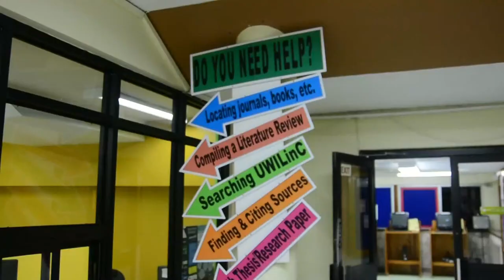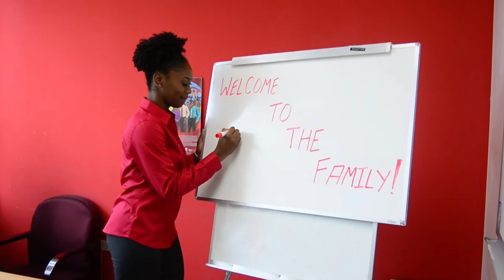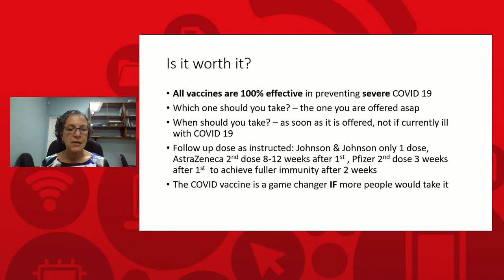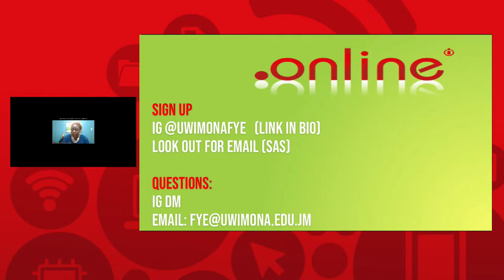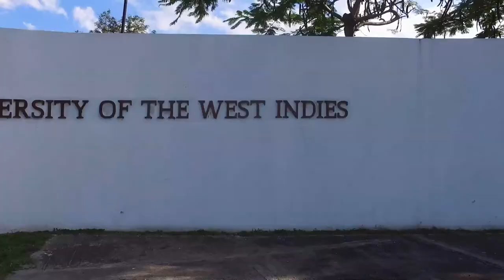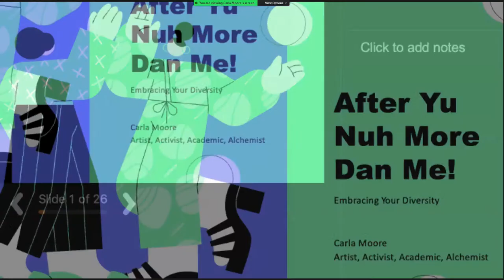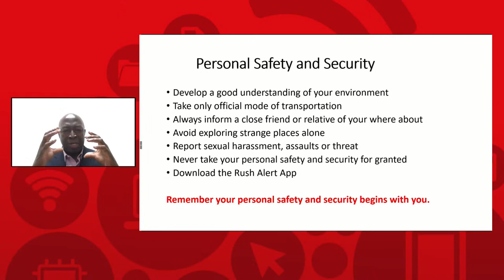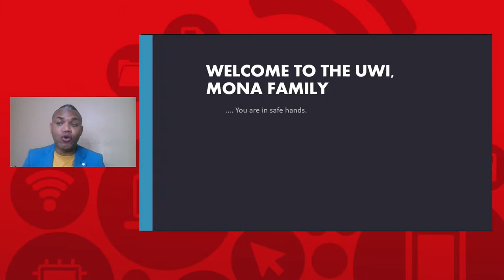General Orientation For New Undergraduates Students 2021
General Orientation for New Undergraduates Students 2021 under the theme: "Courageously Cultivating Community". Virtual Session held on Friday, August 27, 2021 9:00am-3:00pm